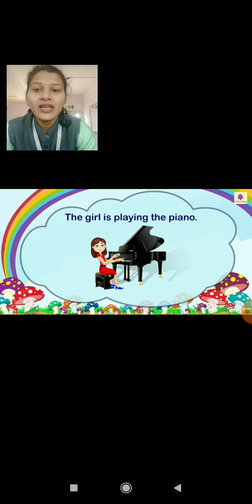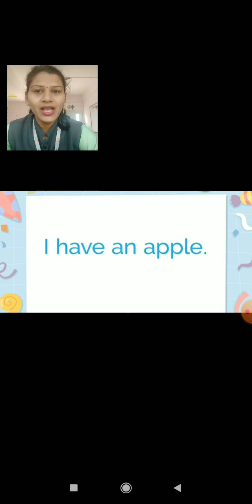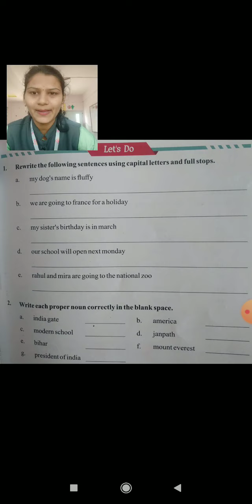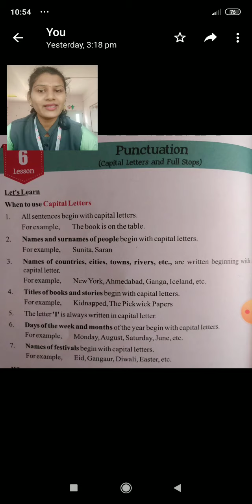AHPS Grade I Sub English Grammar L.6 Punctuation